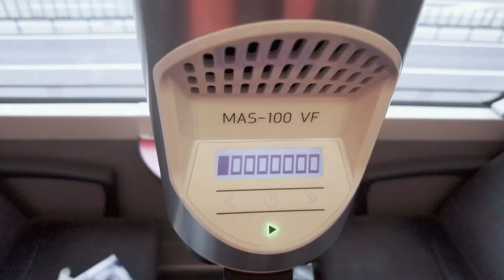MBV supports Stadler Rail in monitoring airborne microbial contamination in train cars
In the fight against airborne germs in trains (viruses, bacteria, and fungi), Swiss railway manufacturer Stadler Rail is installing air ionizers in train cars to disinfect the room air.
MBV AG supports Stadler Rail in verifying the effectiveness of these air ionizers and accompanies Stadler's first test run with the MBV air sampler MAS-100 VF.
See in this video how the concentration of viable microorganisms in the air is checked with the microbial air samplers from MBV and what this means for future train rides.